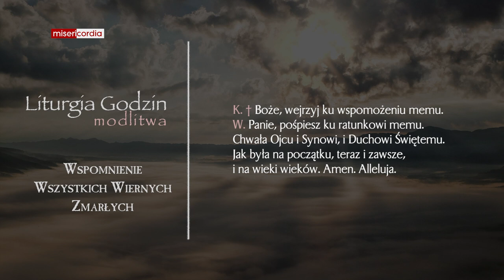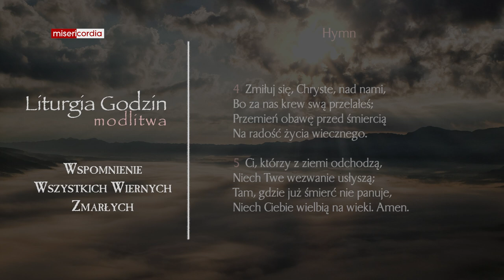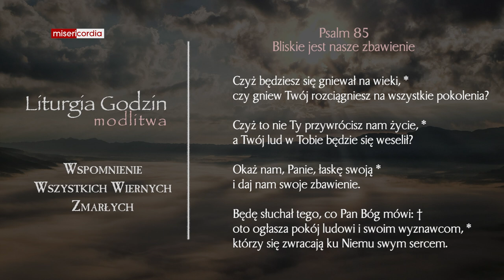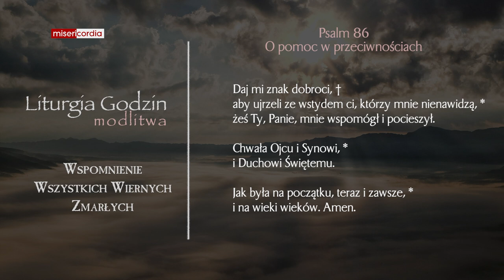Liturgia Godzin | Modlitwa Południowa | Wspomnienie wszystkich wiernych zmarłych